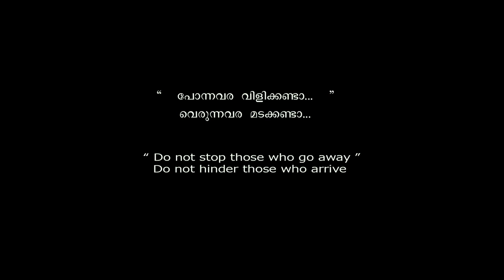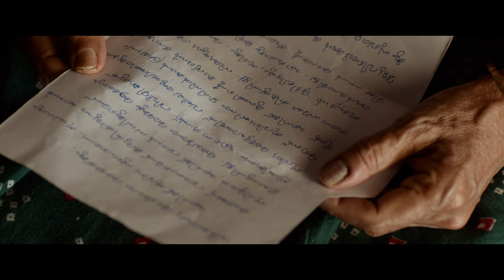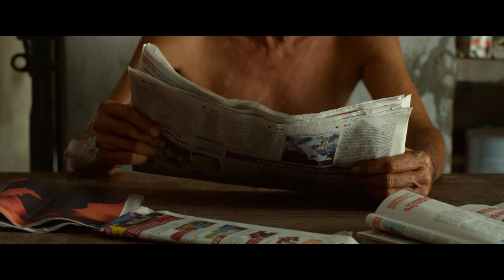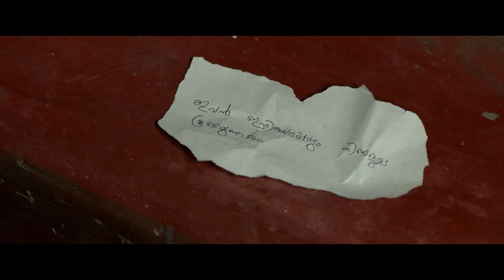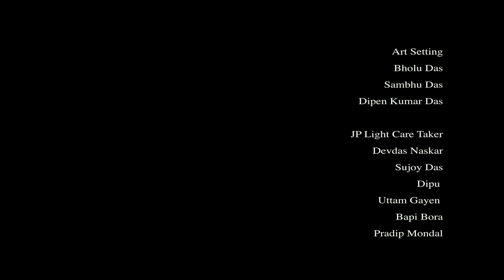Randu Kurippukal (Two Notes)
Direction - Gireesh Kumar K

Cinematography - Appu Prabhakar

Editing - Sudipto Roy

Audiography - Arijit Mitra

Won the Best film awards at Kolkata International Film Festival, Signs film festival Kochi and at Cut-In Student film festival at TISS Mumbai.
Won the best cinematography award at Cut- In student film festival 2016.